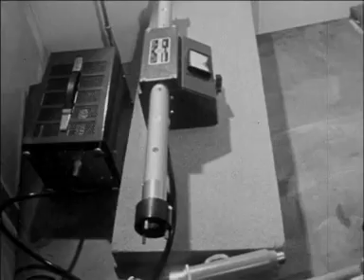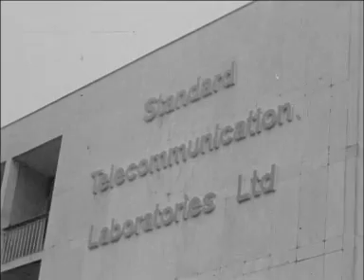Charles K.Kao, February 1966, Optical fibre pioneer & 2009 Physics Nobel Prize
Optical Fibre - Charles Kao experimenting with the world's first single-mode optical communication fibre, made of glass, at Standard Telecommunication Laboratories (STL), Harlow, England. Charles & George Hockham coauthored the defining paper that started the optical fibre communication revolution ("Dielectric-fibre surface waveguide for optical frequencies", by K.C.Kao & G.A.Hockham, Published in the Proceedings of the IEE).
Added commentary by Richard Epworth